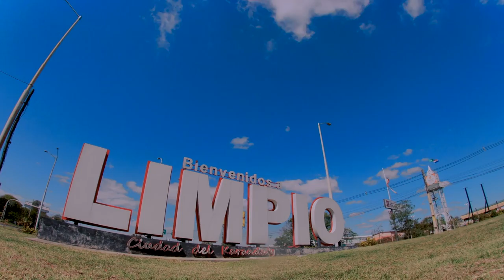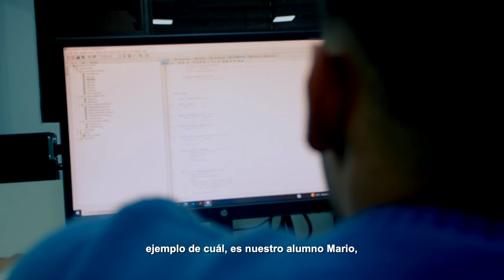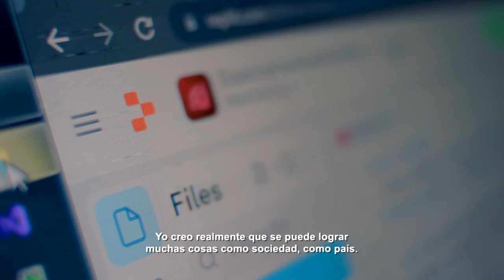Mario Vallejos - Historia de Vida 2022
Mario nos contó su historia en 2011, de chico jugaba como arquero, ahora con 25 años, sigue siendo un fanático del fútbol y disfruta del deporte viendo los partidos y yendo a la cancha. Conocé su testimonio.